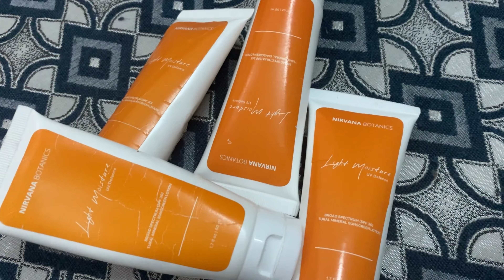I have used 4 bottles of this sunblock | Nirvana botanics Sunscreen Review | sunblock for oily skin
Protecting your skin from harmful UV rays is essential for maintaining healthy skin. The sun's UV rays can cause damage to the skin, leading to premature aging, wrinkles, and even skin cancer. With so many different sunblock and sunscreen products on the market, it can be challenging to choose the right one for your skin type. In this article, we will review Nirvana Botanics sunscreen and provide insights into sunblock for oily skin and face.

Nirvana Botanics Products Review

Nirvana Botanics is a brand that prides itself on using natural and organic ingredients in their products. They offer a range of skincare and beauty products, including sunscreens. Their sunscreens are made using plant-based ingredients that are gentle on the skin, making them ideal for those with sensitive skin.

Nirvana Botanics Sunscreen Review

The Nirvana Botanics sunscreen is a lightweight, mineral-based formula that is suitable for all skin types. The sunscreen offers broad-spectrum protection against both UVA and UVB rays. It is water-resistant, making it perfect for use during outdoor activities such as swimming and hiking.

One of the standout features of the Nirvana Botanics sunscreen is an excellent option for those who prefer to use natural and organic products on their skin. The sunscreen is also best for all skin types.

The sunscreen is easy to apply and absorbs quickly into the skin, leaving no white cast or greasy residue. It has a subtle, pleasant scent that is not overpowering, making it ideal for everyday use.

If you have oily skin, you may find that some sunscreens leave a greasy residue on your skin, making it look shiny and feel uncomfortable. This is because some sunscreens contain ingredients that can exacerbate oily skin, such as heavy oils and emollients.

When looking for sunblock for oily skin, it's essential to look for a lightweight, oil-free formula that won't clog pores.

The Nirvana Botanics sunscreen is an excellent option for those with oily skin and all skin types, Its lightweight formula won't clog pores or cause breakouts. It absorbs quickly into the skin, leaving no greasy residue, making it perfect for use under makeup.

Sunblock for Face

When it comes to choosing a sunblock for the face, it's essential to choose a formula that won't cause irritation or breakouts. Look for sunscreens that are specifically designed for use on the face, as these are often formulated to be lightweight and non-greasy.

The Nirvana Botanics sunscreen is an excellent option for use on the face. Its lightweight formula is gentle on the skin and won't cause irritation or breakouts. It absorbs quickly into the skin, leaving no white cast or greasy residue, making it perfect for use under makeup.

In addition to wearing sunblock, there are other steps you can take to protect your skin from the sun's harmful UV rays. Wearing a hat, seeking shade during peak sun hours, and wearing protective clothing can all help to protect your skin.
Thus protecting your skin from the sun's harmful UV rays is essential for maintaining healthy skin. Choosing the right sunblock or sunscreen for your skin type is crucial, as some formulas can cause irritation, breakouts